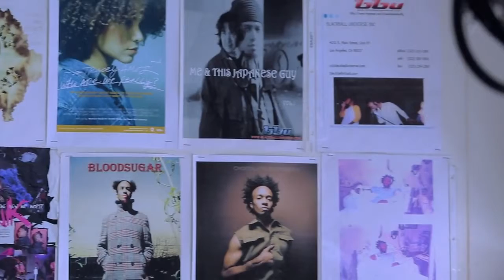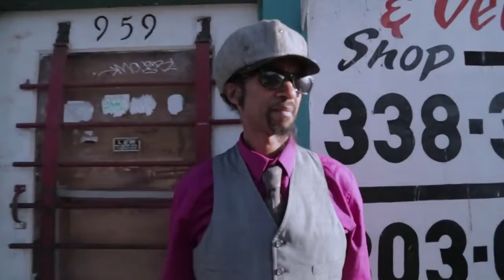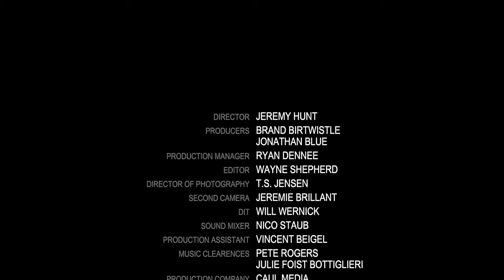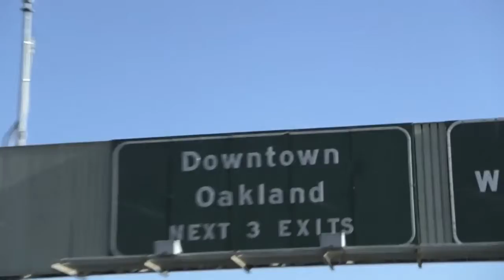The Fantastic Negrito Story // Artist Project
An intimate look at the rising musician Fantastic Negrito. This mini documentary shows his fantastic journey from the streets of Oakland to his record deal and .

Fantastic Negrito performing Lost In A Crowd as part 1 of 3 - episode #5 of Convenience Store Sessions. Fantastic Negrito - .

Swisher Artist Project Exclusive: Musician Fantastic Negrito shares his journey from a 12-year-old boy experiencing hip hop and punk for the first time in Oakland .